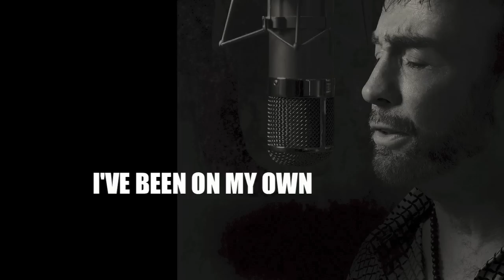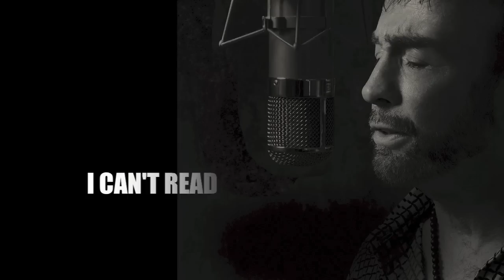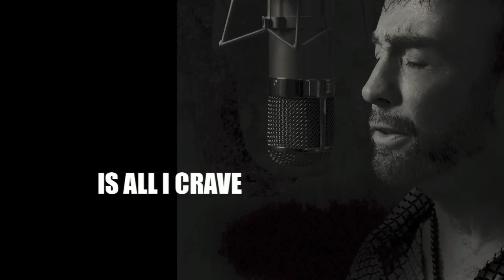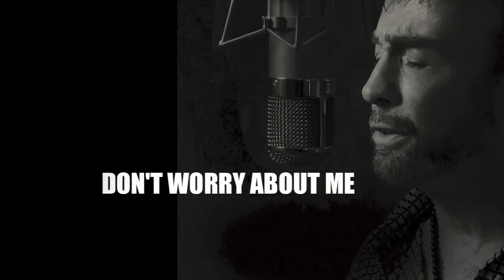Paul Rodgers - Born Under A Bad Sign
Paul Rodgers "Born Under A Bad Sign" (Lyric Video) from "The Royal Sessions"

Paul Rodgers cover of Albert King's "Born Under A Bad Sign" from his new album "The Royal Sessions"